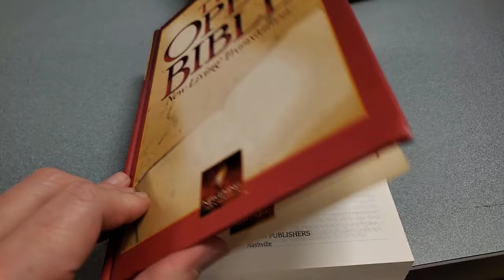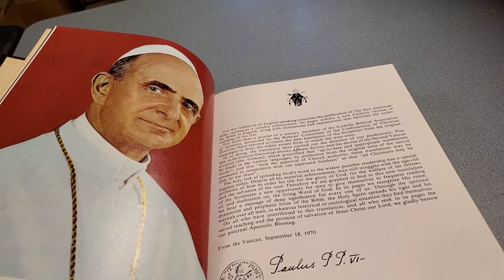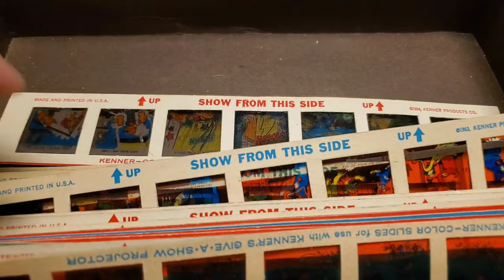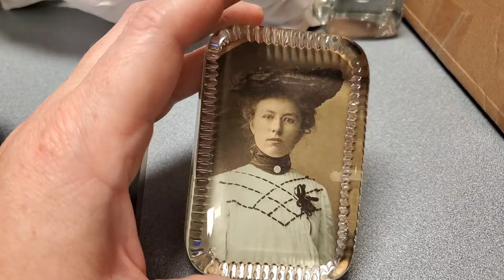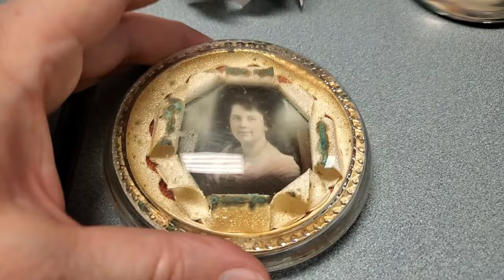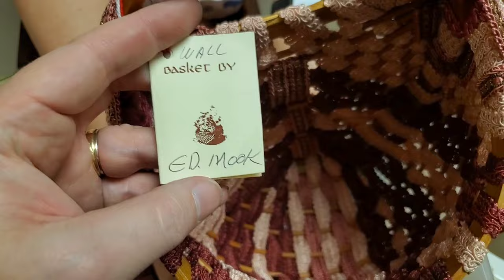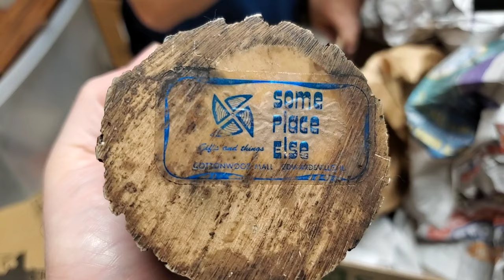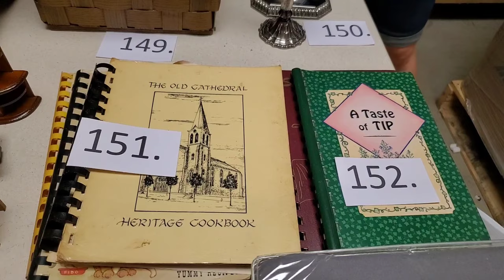Unboxing Auction Treasures - You can offer silent bids right now! Vintage items Collectibles & more!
I show you all these items that will be available on tomorrows live auction.